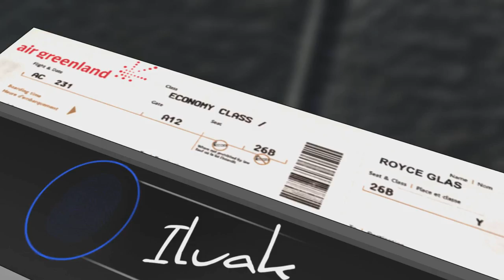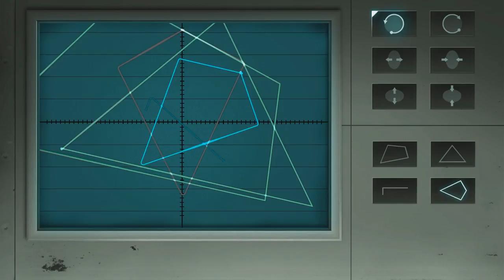[FR]Les Jeux Du Passé - Hors-Série #01 (Fear Effect Sedna)(PC)